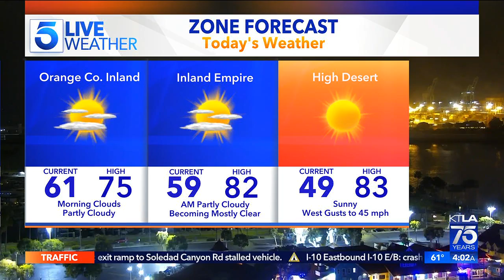KTLA DT 05022022 0400AM